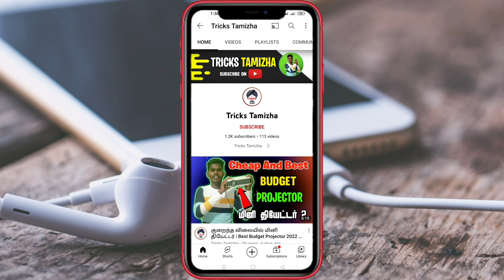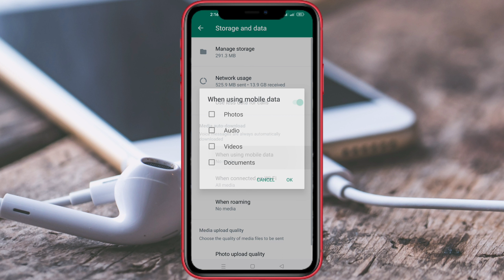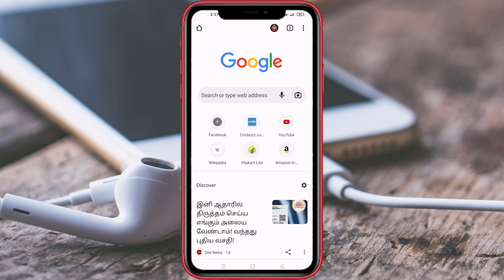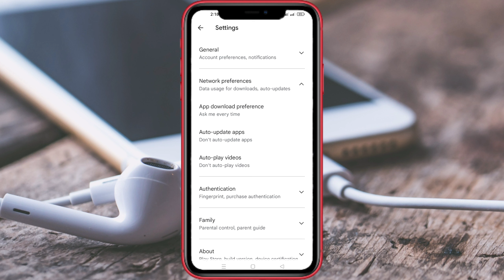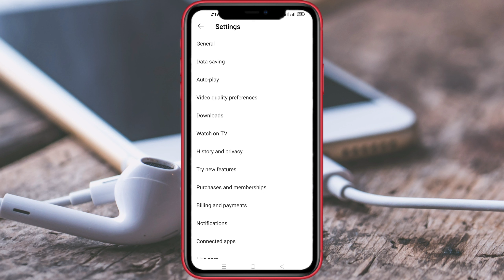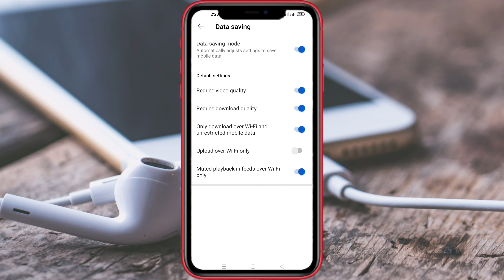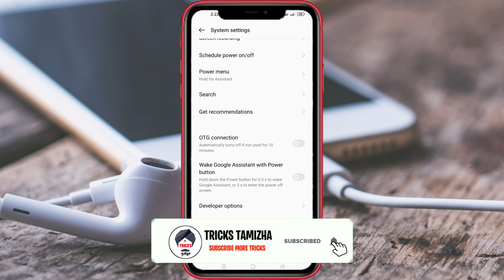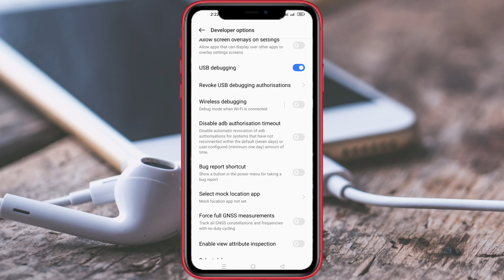how to save mobile data in tamil / save mobile data tamil / how to save mobile data on android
Hello 🤗 Guy's In This Video 😊how to save mobile data in tamil / save mobile data tamil / how to save mobile data on android

❣️MY INFO❣️

💙NAME:-DINESH

💛SPEC:-💛

💻LAPTOP:- HP 245 G5 (GOVT)

OUR CHANNEL UPLOAD MORE USEFULL VIDEO'S:-